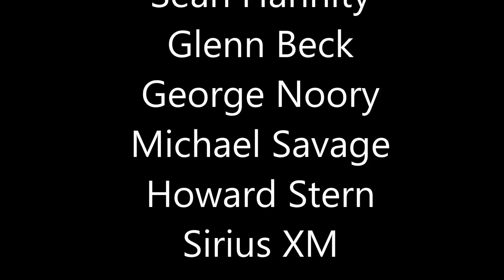marketing advertising digital display mobile video | low CPM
email marketing, dedicated, branded, low cpm, digital, mobile, Call to Mobile market and advertise to male and female audiences, men and women, 18+, 18-34, 25-54, 45-64 year
olds. Radio, TV, Display, Mobile. Stats, demographics, rates. FREE QUOTES and media kits. National, local, TV, Radio, Digital, Mobile Marketing.
How to advertise for less and save money. Low cost, cheap and affordable TV ads, Radio ads, and online display advertising deals. Television commercials produced for $199.00. Radio ads produced for $99.00. Best deal on advertising in the United States and Canada. Remnant rates, rate cards and media kits for all talk radio shows, local or national including all Cable news channel advertising placement son Fox News, CNN, MSNBC, Bloomberg, Blaze TV and Newsmax TV too.